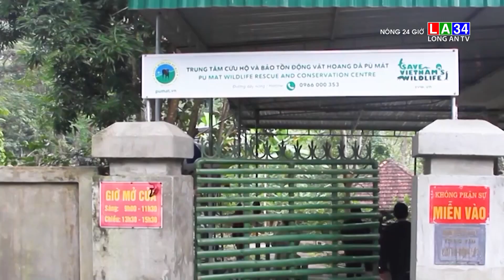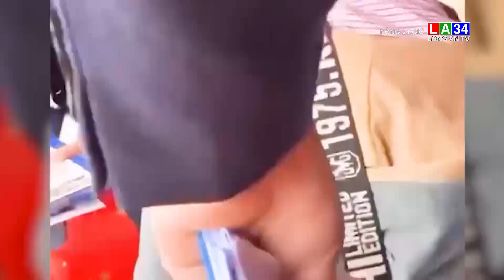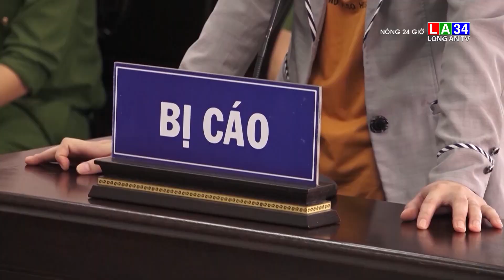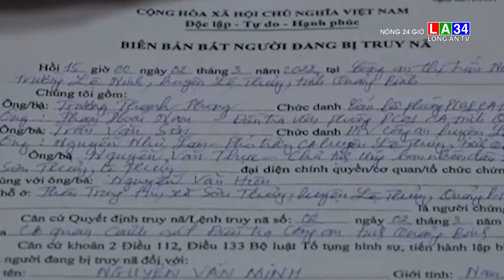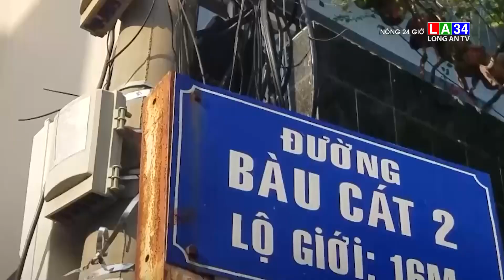Nóng 24 giờ 5/3/2022 I LONG AN TV